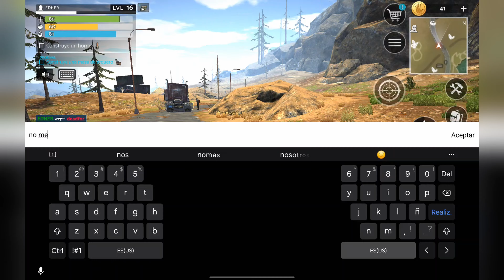El Arma De NEGAN (the walking dead) Vale la pena la PISTOLA de CLAVOS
Gameplay PVP en tomorrow el nuevo juego multijugador de supervivencia y asi se juega con mando tomorrow survival game
nuevo juego survival multijugador para celulares con gráficos realistas
tomorrow lanzamiento global de nuevo juego rpg survival
tomorrow gameplay primer vistazo
el mejor juego de supervivencia mundo abierto de zombies para celulares del 2024
juegos de supervivencia de zombies mundo abierto para celulares